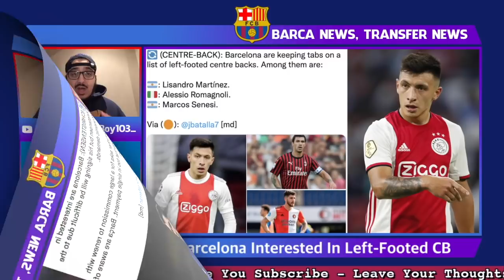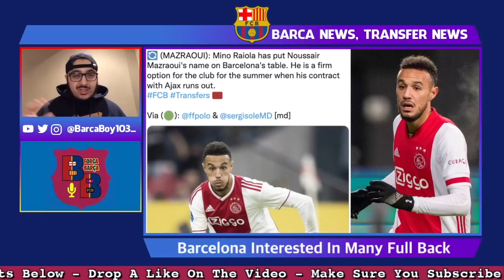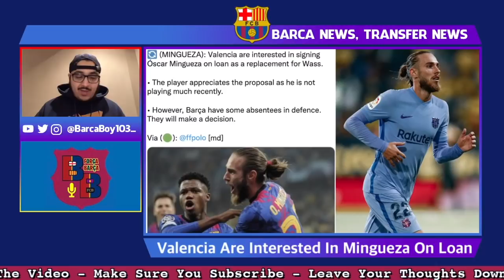Players OFFERED To Barca💣| Full Back SITUATION🚨| Araujo & Gavi RENEWAL✍️| Summer Striker Priority💥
The club has been offered many players this summer from their agents and the players themself like Morata, Cavani, Werner, Aubameyang, Rudiger, and Kessie with the club planning to evaluate those options in the summer. Barcelona is looking to strengthen the full-back positions, at right-back, they want competition for Dani Alves and Xavi isn’t a fan of Sergino Dest, the main candidate to come in is Noussair Mazraoui. In the left-back position, it's complicated, the club wants competition for Jordi Alba and is looking at Theo Hernandez, Alex Telles, Nico Tagliafico, and Jose Gaya, they are also looking at sending Oscar Mingueza out on loan to Valencia. Pablo Gavi and Ronaldo Araujo's contract renewal is the absolute priority for the club now, meetings are scheduled for this week to reach an agreement as soon as possible with many clubs being interested in the pair of them. In the summer the priority of the club is to bring in a top striker, the number one target is Erling Haaland with Dusan Vlahovic and Alexander Isak as the alternatives.